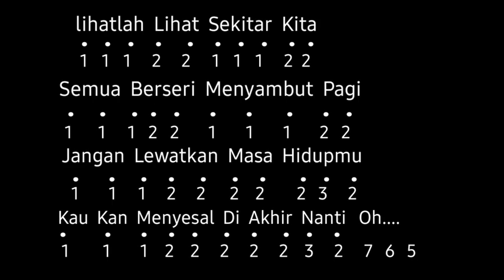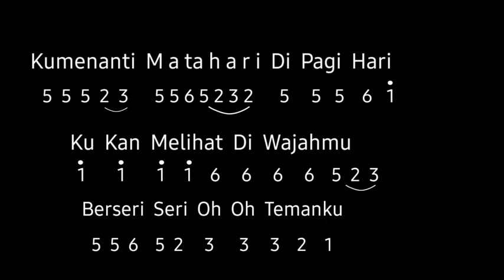Not Angka Recorder Lagu "TERMENUNG LESU" Koes Plus Part 2